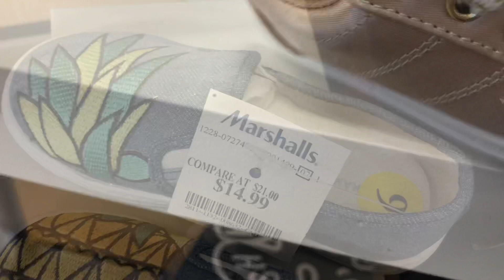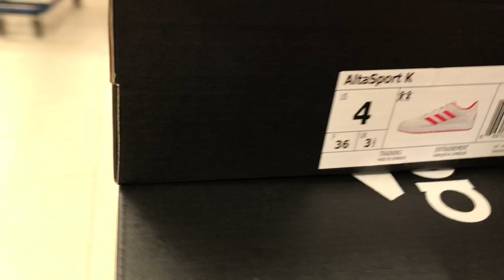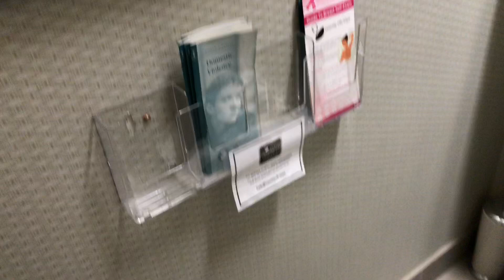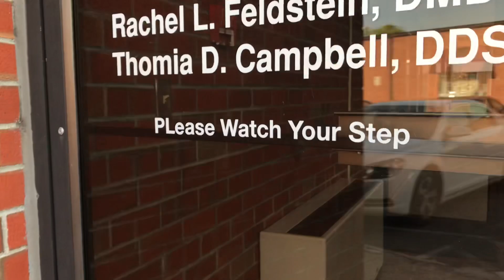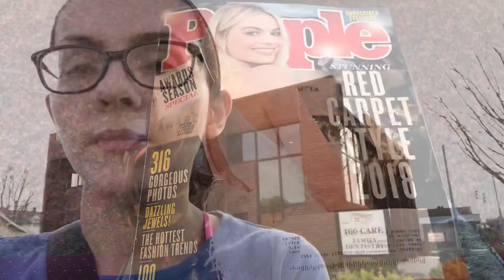Fui ao ginecologista, fui em loja etc.